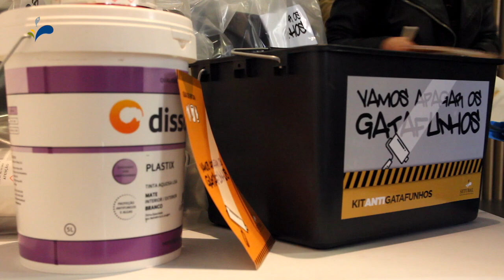"Num Minuto"... Vamos Apagar os Gatafunhos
Os primeiros kits destinados a munir os munícipes com equipamento de pintura para apagar inscrições que sujam o edificado urbano do concelho foram distribuídos no dia 17 pela Câmara Municipal de Setúbal.

“Estamos permanentemente a imaginar e a executar coisas destinadas a fazer desta cidade a mais bonita de Portugal. Mas há gente que, por falta de cidadania, insiste em dificultar esse trabalho”, sublinhou a presidente da autarquia, Maria das Dores Meira, na apresentação do projeto “Vamos Apagar os Gatafunhos!”, sessão realizada na Casa da Baía que contou com cerca de duas dezenas de cidadãos interessados em receber os primeiros kits de pintura.

Com esta iniciativa, a autarquia apela ao espírito de cidadania, trabalhando em conjunto com os munícipes para que estes atuem diretamente nos edifícios onde moram ou trabalham e apaguem as inscrições que, sem terem nada a ver com arte urbana, sujam o edificado do concelho.

Os kits, distribuídos gratuitamente pela Câmara Municipal, contêm trincha, rolo de pintura, tabuleiro, cor primária e um pequeno guia com noções simples de pintura.

Cada kit inclui ainda um voucher para que, depois de devidamente preparadas as áreas destinadas a limpar os gatafunhos, os munícipes possam requisitar, também gratuitamente, junto dos serviços municipais, baldes de tinta de cor idêntica à original das superfícies indevidamente danificadas pela pintura de gatafunhos.

“Eles sujam, nós pintamos por cima. Sujam outra vez e nós voltamos a pintar. Vamos vencê-los pelo cansaço”, afirmou Maria das Dores Meira em jeito de desafio à população para se envolver nesta ação que, considera, “só pode acabar em êxito caso toda a gente se una em torno do objetivo comum”.

Ainda em fase de arranque, “Vamos Apagar os Gatafunhos!” conta já com mais de trinta inscrições, seja de pessoas que, a título individual, desejam recuperar as paredes dos edifícios onde moram ou trabalham, seja de entidades que, a título coletivo, pretendem intervencionar áreas maiores da cidade, como é o caso da Associação de Moradores da Aldeia da Piedade, em Azeitão.

Cláudia Castelo, proprietária de uma loja no centro histórico de Setúbal, saiu da Casa da Baía com um dos primeiros kits antigatafunhos a serem distribuídos.

“Confesso que já tinha pensado ser eu própria a fazer tudo sozinha. Há determinadas zonas da cidade, como o centro histórico, que estão muito maltratadas por este tipo de atitudes menos corretas. Quando vi a divulgação desta iniciativa, achei excelente e nem pensei duas vezes em envolver-me.”

André Santos, que levou outro conjunto de materiais distribuídos no dia 17, está numa situação semelhante. Com um negócio no Bairro de Troino, salientou que “tudo o que seja para melhorar a cidade é de louvar”.

O munícipe realçou ainda a importância do espírito de participação cidadã inerente ao projeto. “As pessoas gostam e têm o hábito de se queixarem, mas, agora, todos têm a oportunidade de contribuir e de melhorar os locais onde vivem.”

Estes foram os primeiros passos de um projeto que se quer maior. “Agora, é passar a palavra. Com o envolvimento de todos os vizinhos, só há a hipótese de o projeto correr bem”, garantiu Maria das Dores Meira.

A autarca sublinhou igualmente que “a cidade tem de agradecer o trabalho dos cidadãos que se envolvem desta forma”, pois, “se cada um tomar conta do seu prédio ou da sua rua, quem suja não vai ter outra hipótese que não seja desistir”.

Os serviços da autarquia, mediante a apresentação dos proponentes para requisição dos kits antigatafunhos, fazem uma avaliação preparatória dos espaços candidatos a serem beneficiados pelos munícipes.

Essa avaliação permite aferir a cor original das superfícies prejudicadas pela pintura indevida de inscrições, mas, também, se o próprio projeto é o mais ajustado para o edificado a intervencionar.

Há casos que necessitam de trabalhos de reabilitação generalizados e a avaliação feita pelos serviços camarários recomendou a inclusão desses imóveis noutro projeto de participação cidadã desenvolvido pela Câmara Municipal, o “Setúbal Mais Bonita”.

Os interessados em pedir o kit antigatafunhos devem contactar o Gabinete de Participação Cidadã da autarquia através do número de telefone 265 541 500 ou do endereço .

O trabalho generalizado que tem vindo a ser desenvolvido nos últimos anos numa parceria estreita entre população e Câmara Municipal foi destacado por Maria das Dores Meira.

A autarca recordou um outro projeto de participação cidadã, igualmente a decorrer, destinado a limpar o horizonte urbano das antenas obsoletas de televisão, “Setúbal Recicla Antenas”.

“A maioria das antenas já não faz nada nos telhados da cidade. Só a torna feia. E o que pedimos às pessoas é tão simples como a autorização para que os nossos bombeiros as possam remover. Nada mais do que isso. Só uma simples autorização. Se todos nos derem essa permissão, Setúbal só fica a ganhar”, salientou Maria das Dores Meira.